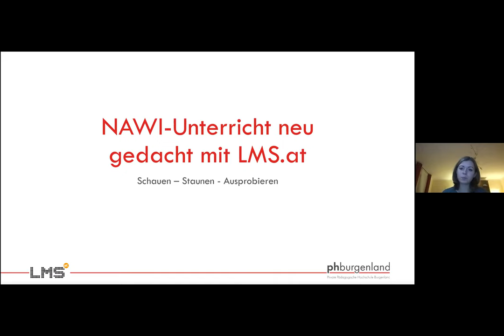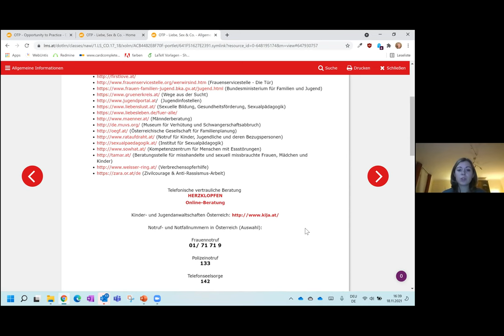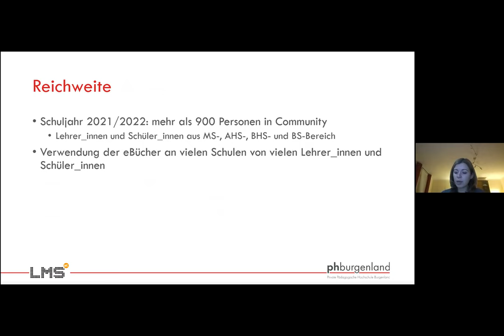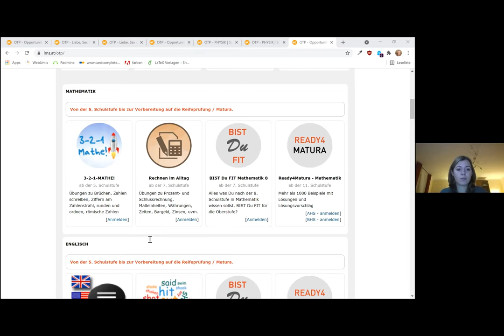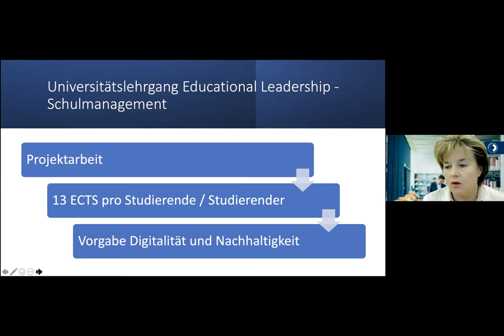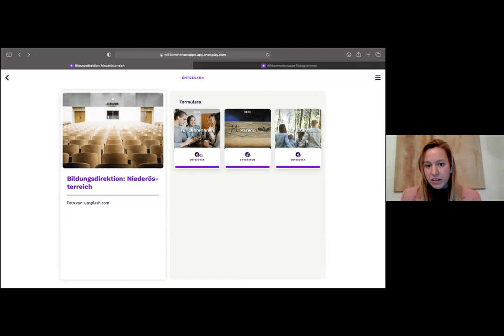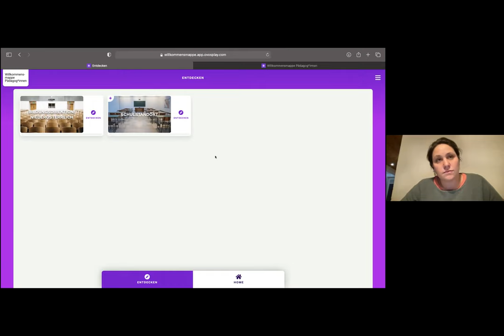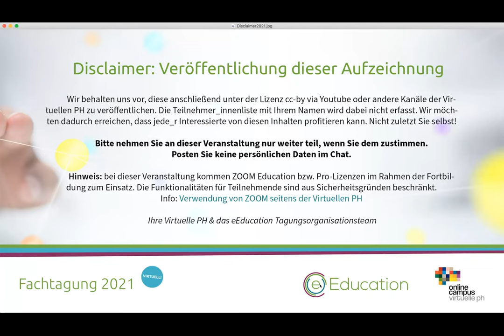VR4 B3+B4 Reumann+Schlager Buchsteiner Stainach